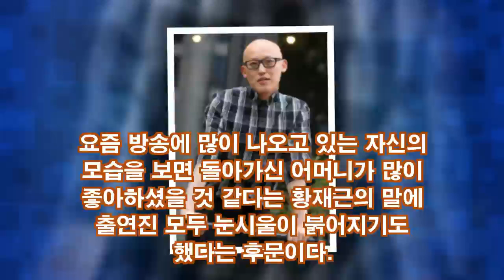디자이너 황재근, 원하는 것을 하고 싶었다